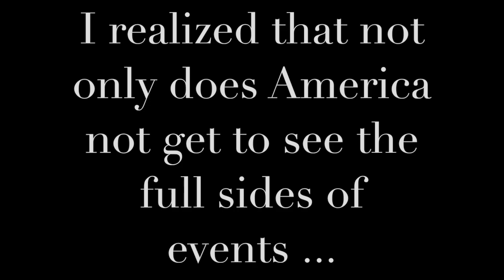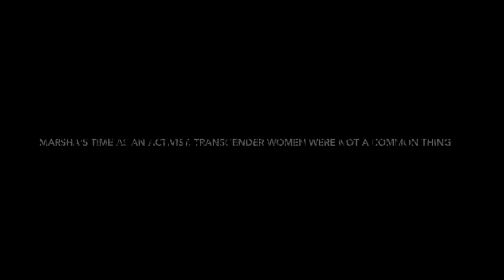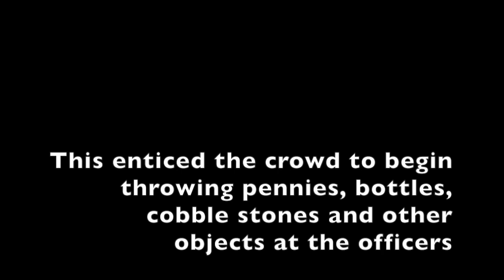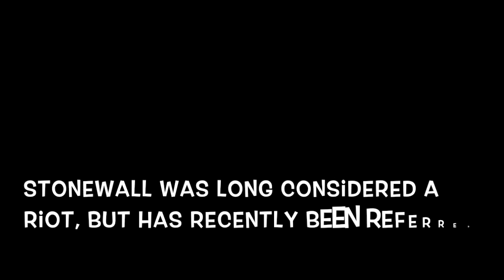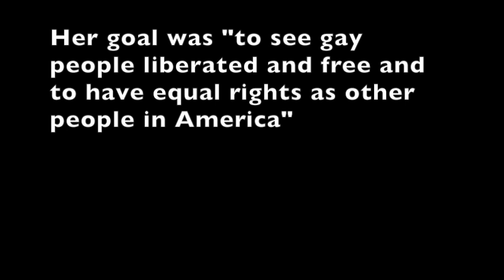Marsha P Johnson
WORKS CITED

“About MPJI.” Marsha P. Johnson Institute,

Brown, Dalvin. “Marsha P. Johnson: Transgender Hero of Stonewall Riots Finally Gets Her Due.” USA Today, Gannett Satellite Information Network, 28 June 2019,

By. “Marsha P. Johnson, a Transgender Pioneer and Activist.” The New York Times, The New York Times, 8 Mar. 2018,

History.com Editors. “Stonewall Riots.” History.com, A&E Television Networks, 31 May 2017,

Songs:
Serve 2 Protect x @PrettyBritt89 ft. @mrcareerender
I Am Her x Shea Diamond